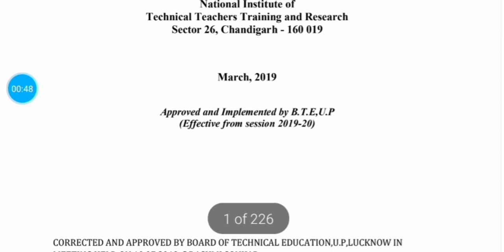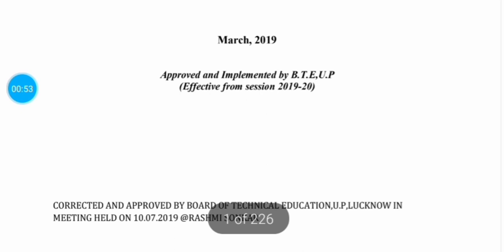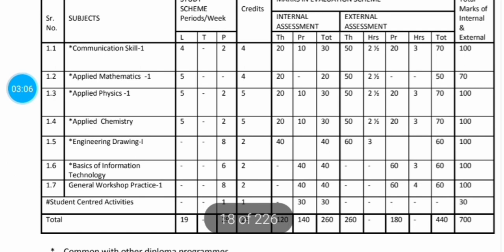electrical engineering 1st year syllabus | electrical engineering 1st semester syllabus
Hii
Namaskar dosto

mai aapka dost Amit Yadav,
aaj hmm is video mein polytechnic first year electrical engineering 1st semester ke ae syllabus ke bare m baat karenge ki aapko electrical engineering 1st semester mein kaun kaun se subject padhne Hain kitne subject ka aapka practical exam hona hai kitne subject ka aapka theory ka exam hona hai hi hai aur kaun sa subject kitne number ka hai ine sabhi chijon ke bare mein Aaj ham janenge.

doston jaldi aapko iski PDF chahe to aap mere Telegram channel ko join kar sakte hain jiske link Mein niche de raha hu
You can join my telegram channel for best Education.